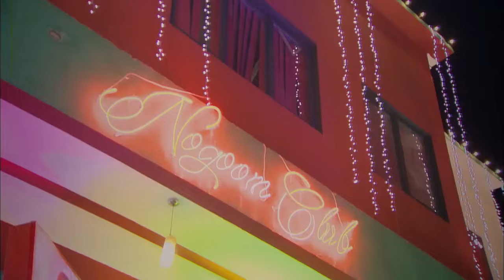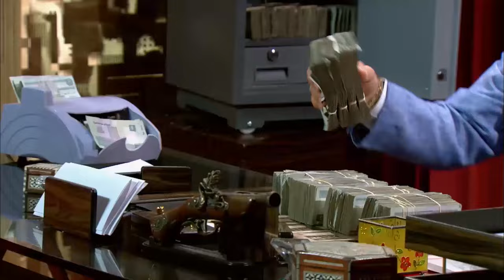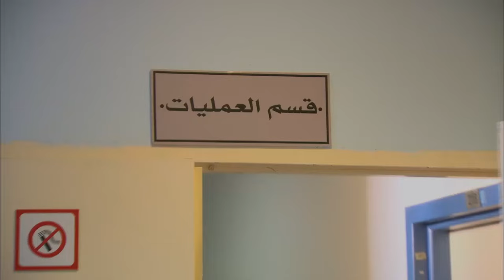4 بنات الفيلم التشويقي يعرض لاول مره بجودة عالية 🔥💋 حصريا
4 بنات الفيلم التشويقي يعرض لاول مره بجودة عالية 🔥💋 حصريا
فيلم ظاظا | بطولة هاني رمزي - هند صبري